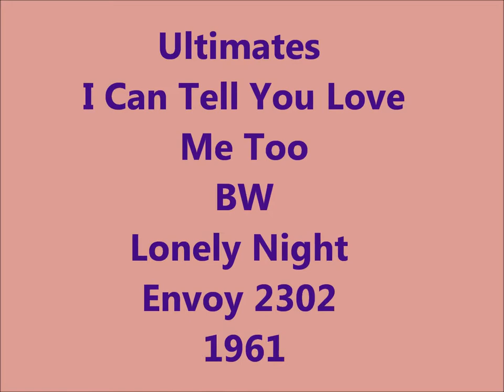Ultimates - I Can Tell You Love Me Too / Lonely Night - Envoy 2302 - 1961